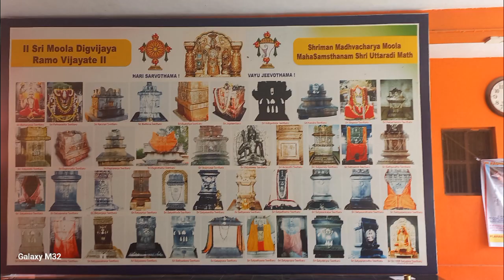my solo trip to Thirukoilur and Veeracholapuram